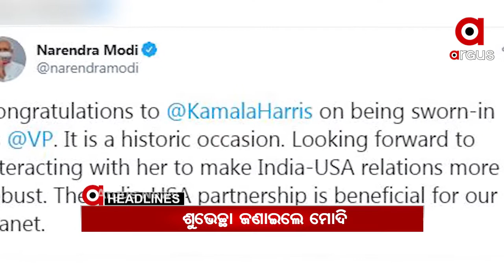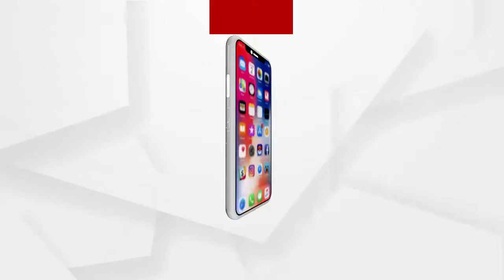Headlines 8am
ଆମେରିକାରେ ବାଇଡେନ-ହାରିସ ଯୁଗ ଆରମ୍ଭ...
ଆମେରିକା ନୂଆ ରାଷ୍ଟ୍ରପତି ଜୋ ବାଇଡେନଙ୍କୁ ଅଭିନନ୍ଦନ ଜଣାଇଲେ ପ୍ରଧାନମନ୍ତ୍ରୀ ମୋଦି...
ବ୍ରହ୍ମପୁର MKCG ମେଡିକାଲ ପଡ଼ିଆରୁ ବ୍ରାଉନ ସୁଗାର ବ୍ୟବସାୟୀ ଗିରଫ...
ସମ୍ବଲପୁରରେ ଛିଡୁନି ମଣ୍ଡି ସମସ୍ୟା...
ବିନା କୋଭିଡ ରିପୋର୍ଟରେ ଜଗା ଦର୍ଶନ ଆରମ୍ଭ...
ଖୋଲିଲା ପାୱାରଫୁଲ୍ ମନ୍ତ୍ରୀ ପ୍ରଫୁଲ୍ଲ ମଲ୍ଲିକଙ୍କ ପୋଲ୍.